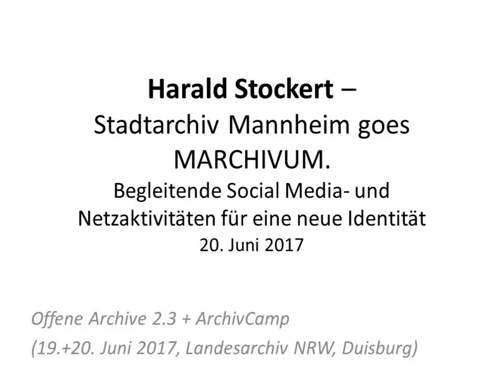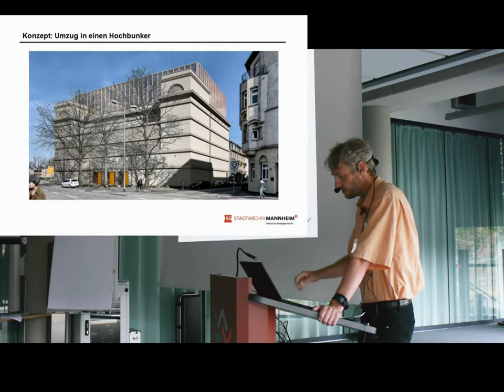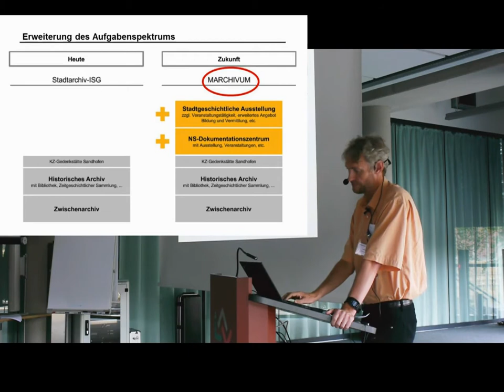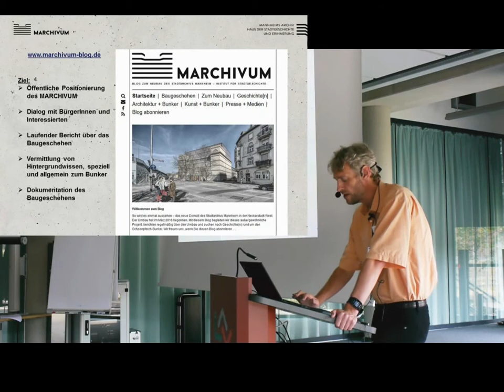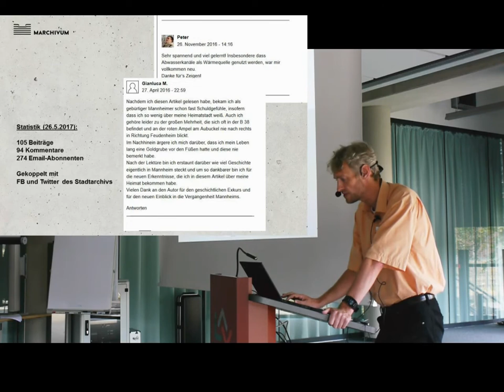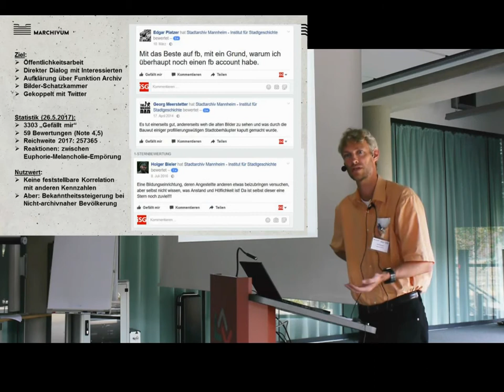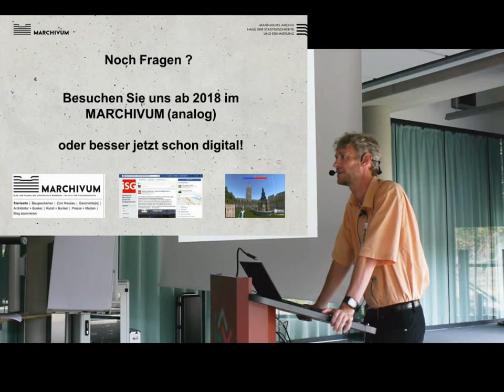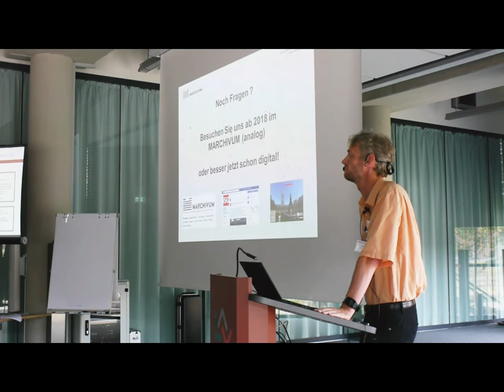Harald Stockert - Stadtarchiv Mannheim goes MARCHIVUM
Begleitende Social Media-  und Netzaktivitäten für eine neue Identität

(19.+20. Juni 2017, Landesarchiv NRW, Duisburg)

Bearbeitung der Videos: Steffen Schilke, Leonie Biagioni, Alexander Braungardt (ISG Frankfurt)